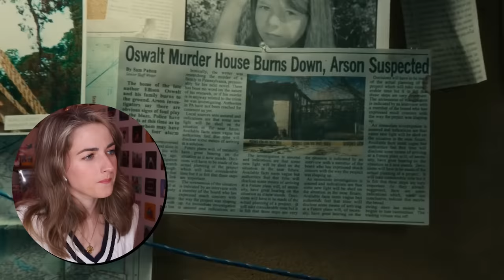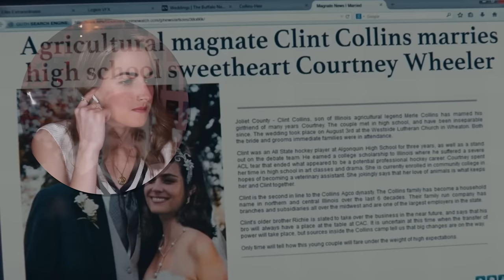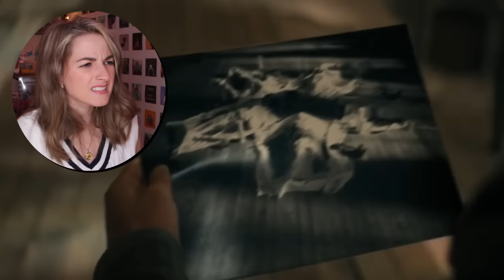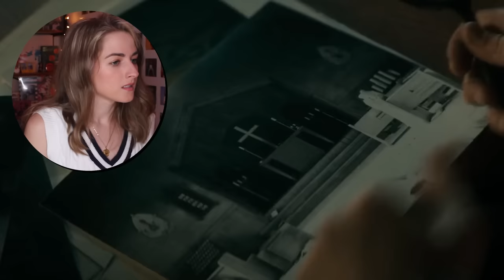watching SINISTER 2 for deputy so & so ONLY